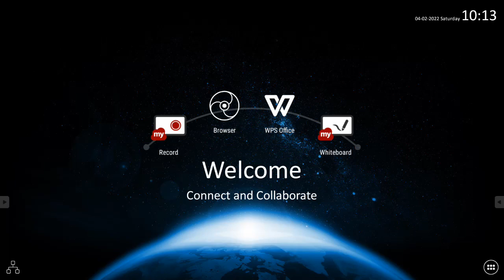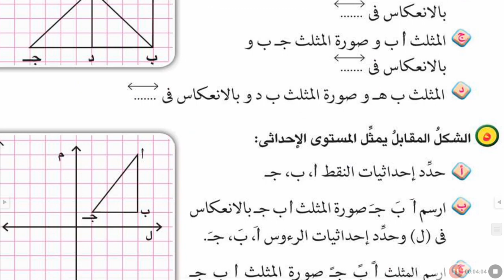الاشكال المتماثله 5أ ترم 2 أ. سهيلة عزت